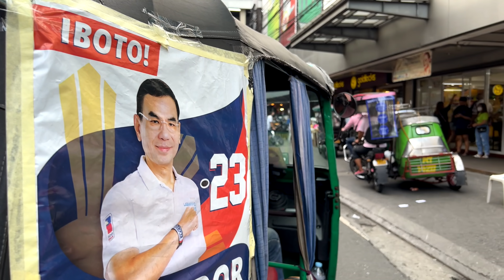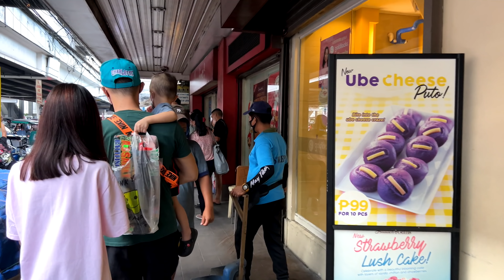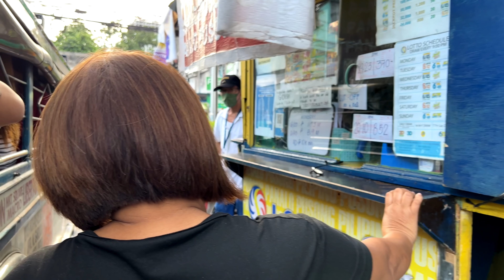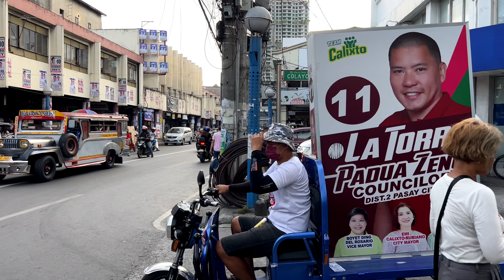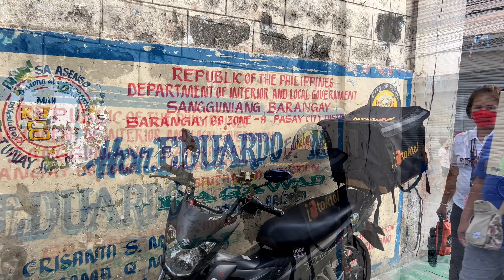Real Street Scenes from LIBERTAD Pasay City Philippines - Walking Tour [4K]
Take a walk with me around Libertad Pasay City Philippines. I start at Taft Ave and go in and out of the side streets and markets. I've been here once before but it was during the pandemic, so there were not many people around. This time is a bit different, more people, and a lot more traffic. I walk the busy streets and explore the not so busy alleyways as well.

- Instagram, @kryptotrekker
- Twitter, @KTrekker

Bitcoin:
bc1q7cmmc70dlmfwyuamxtqr8wl9a6equvwc0r9gey
Ethereum
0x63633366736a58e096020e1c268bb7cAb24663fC